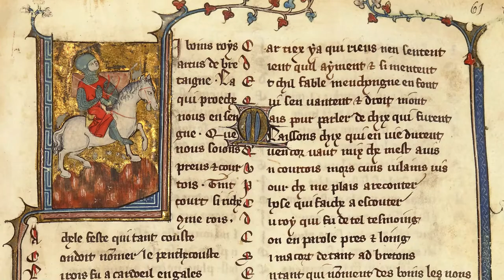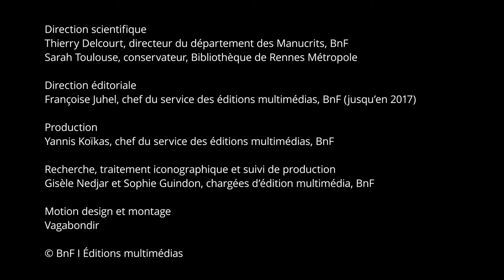Le chevalier au lion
Yvain est un chevalier de la Table ronde à la cour du roi Arthur. Solitaire comme doit l’être un chevalier errant, il quitte la cour, attiré par l'aventure de la Fontaine merveilleuse. Après avoir affronté le prodige de la tempête et le gardien de la fontaine, il gagne l'amour de Laudine. En l'épousant, il devient le maître de son domaine. Puis, tenté par les aventures des chevaliers de la cour, par la gloire et les tournois, il rejoint Gauvain et consacre son temps à des rencontres où sa prouesse fait merveille, mais où il ne gagne que vaine gloire et renommée mondaine. Yvain, ayant oublié de rejoindre sa femme au terme fixé, souffre d’être rejeté par elle et sombre dans une profonde démence, amnésique, vivant comme un être sauvage dans la forêt. Enfin, sous le pseudonyme de « Chevalier au lion », acquis en défendant un lion contre un serpent, c'est-à-dire, symboliquement, en choisissant le bien contre le mal, le héros triomphe d'une série d'épreuves. Chaque fois, il prend la défense des faibles et des opprimés ; c’est ainsi qu’il libère des jeunes filles enfermées et condamnées à tisser dans le château de la Pire Aventure. Ce n’est qu’après une longue série d’épreuves et de renoncements que le chevalier Yvain peut regagner l’amour de sa femme.